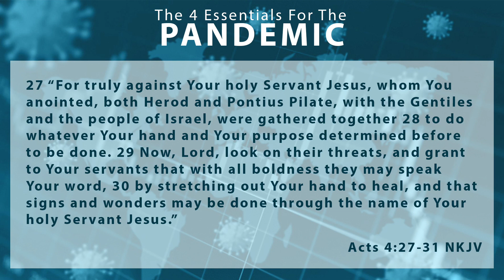“Shake This Place!” | Pastor James Rowson & Kingdom Life Ministries